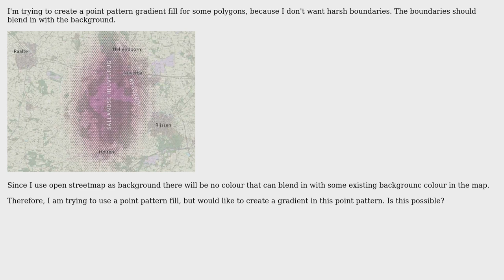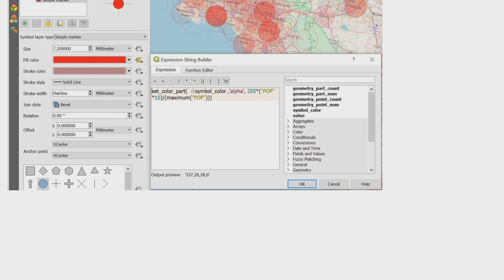GIS: Point pattern gradient fill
With thanks & praise to God, and with thanks to the many people who have made this project possible! You are responsible for your own actions.